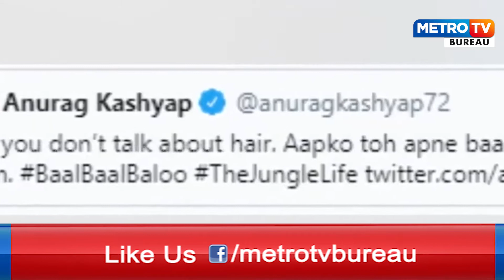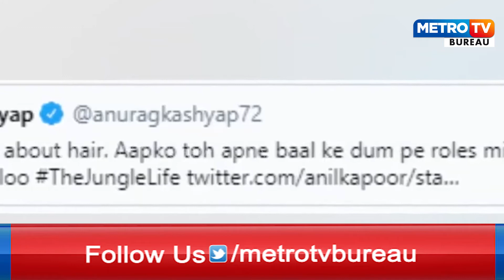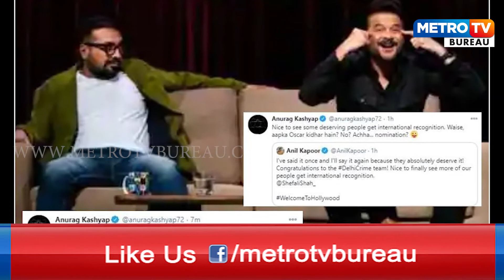ଅନିଲ ଅନୁରାଗ ଟ୍ୱିଟର ବିବାଦ